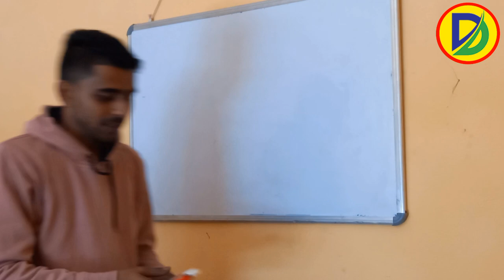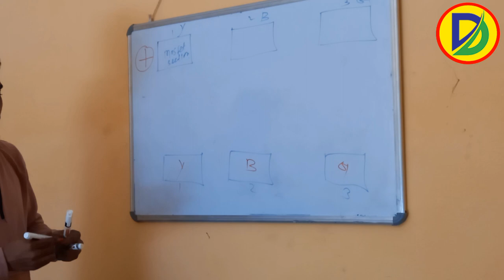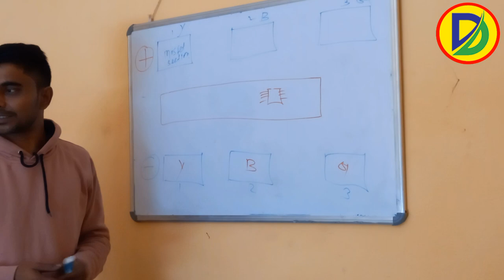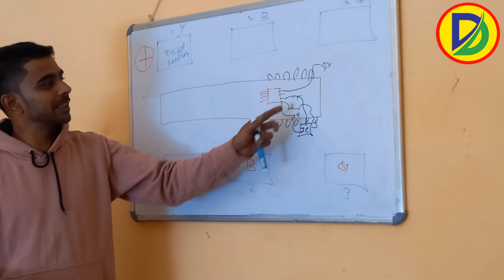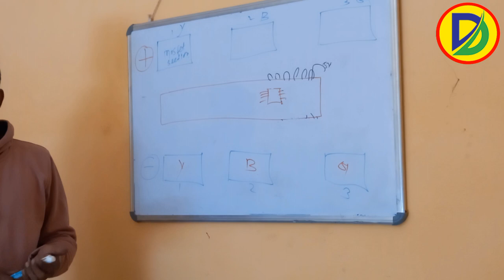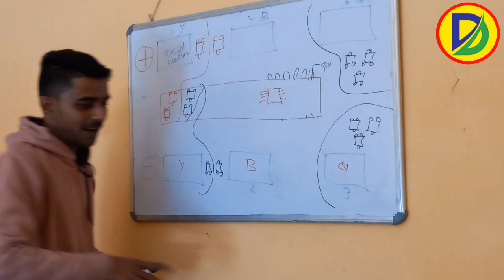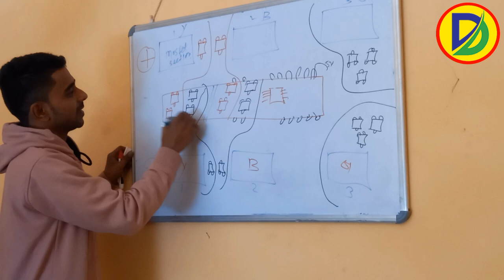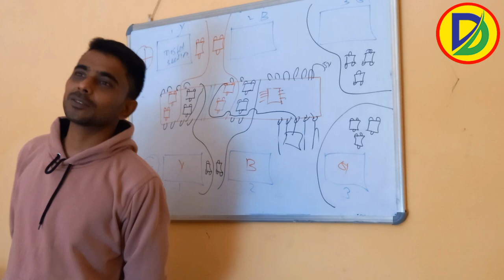E rickshaw Cotroller Driver Section Full details | How To Repair E Rickshaw Driver Section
How To Repair E Rickshaw Driver Section | E rickshaw Cotopller Driver Section Full details
E Rickshaw Controller Repair Traning

Hi Im Animesh My Work Electronic E Rickshaw (TOTO) Controller Repair

Adders- Udaypally Kanchannagar Purba Burdwan Westbengal
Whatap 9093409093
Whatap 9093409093